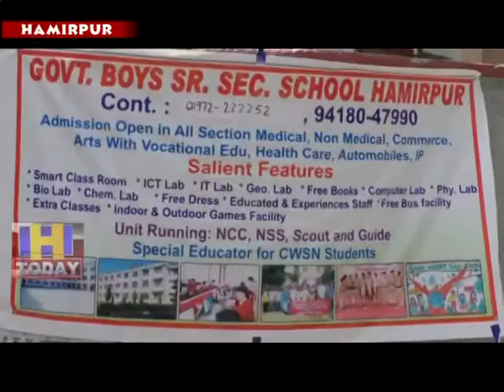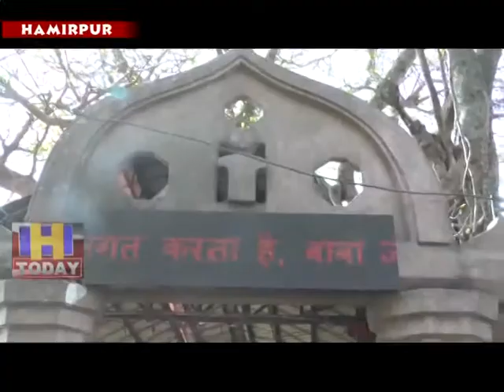13 APRIL SPEED 1